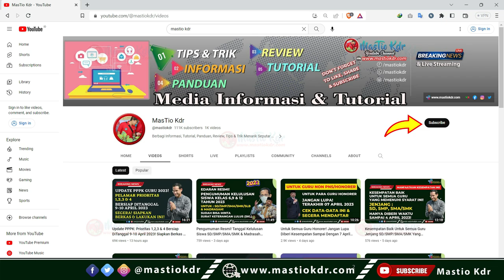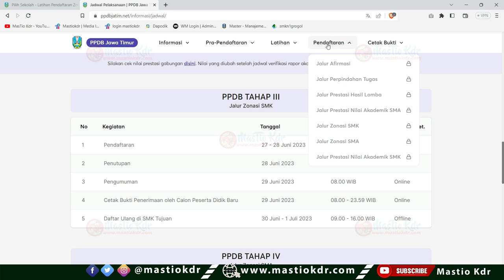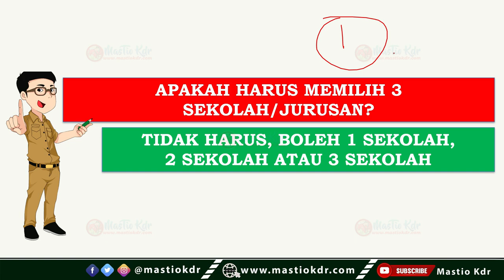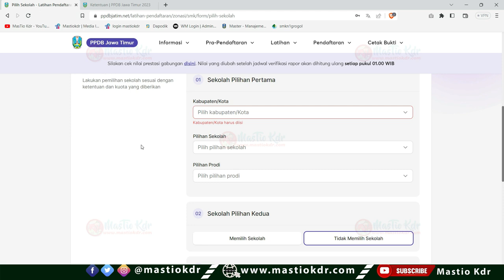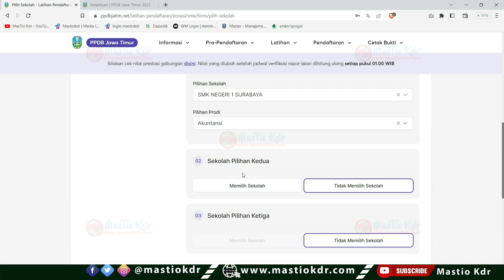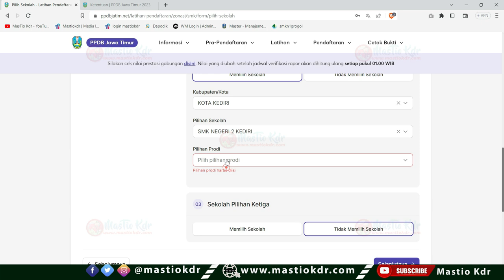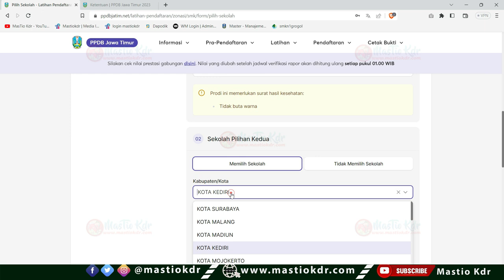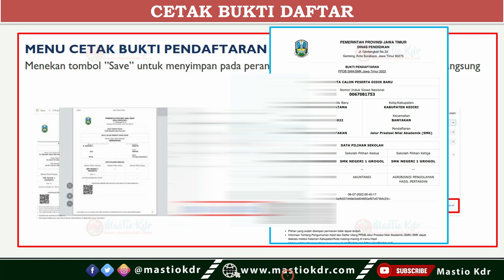JANGAN LUPA HARI INI TERAKHIR! CARA DAFTAR JALUR ZONASI SMK! BEBAS PILIH 3 SEKOLAH & JURUSAN!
Cara Daftar Jalur Zonasi SMK! Cara Memilih Sekolah & Jurusan Di Dalam & Luar Zona! PPDB Jatim 2023

TIDAK DITERIMA DITAHAP 1! BISAKAH IKUT LAGI DITAHAP 2/3/4 ATAU 5! CEK INI SYARATNYA! PPDB JATIM 2023

Cara Daftar Jaur Pindah Tugas Orang Tua/Wali! Anak Guru & Nakes! Siapkan Berkas ini! PPDB Jatim 2023

Verifikasi & Validasi Data oleh SMA/SMK Di TAHAP 1 ! Haruskah Siswa Datang Ke Sekolah Yang DiTuju? PPDB Jatim 2023

Cara Daftar Jalur Prestasi Hasil Lomba! Sertifikat Lomba Lebih Dari 1! Golden Tiket Pilih Ini! PPDB Jatim 2023

SKTM, Bisakah Untuk Daftar Jalur Afirmasi Keluarga Tidak Mampu? Dapat PIP, Tapi Tidak Punya KIP? Bagaimana Supaya Bisa Ikut Daftar di PPDB Jatim 2023?

Update! KK Baru Kurang Dari 1 Tahun, TIDAK PERLU Surat Dari Desa, Asalkan Memenuhi 2 Syarat Ini!

5 Cara Menyimpan PIN Dengan BAIK! WAJIB Lakukan Salah Satu Dari Cara Ini! PPDB Jatim 2023

Juknis PPDB Jatim Jenjang SMA/SMK Negeri Tahun 2023/2024| Ada 5 Point Penting Yang WAJIB Kalian Tahu
*Informasi Update PPDB Tahun 2023 :*

Terima Kasih.
Semoga Bermanfaat!